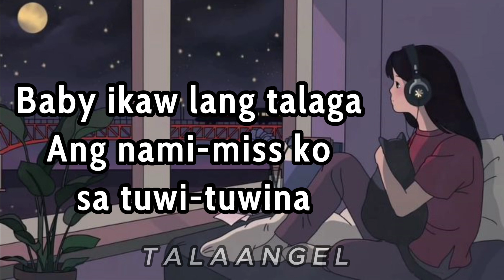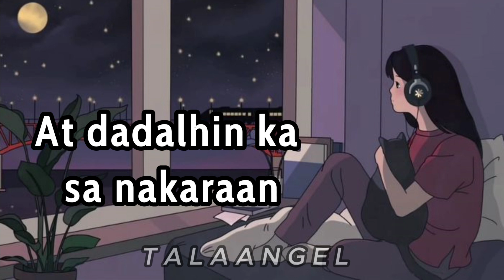MISS MISS LYRICS Rob Deniel